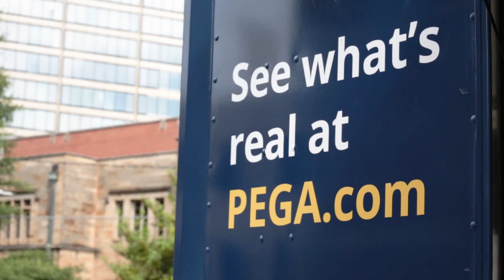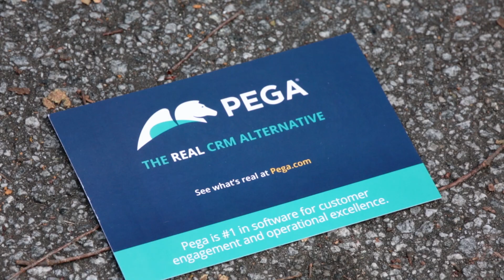PEGA Food Truck Branded Activation Event in Atlanta, GA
Atlanta Conference, Atlanta Trade Show Photographer and Green Screen and Convention Photography by Robb Cohen Photography & Video takes event photos of the Food Truck Branded Activation Event. This event took place in Atlanta, GA near the Georgia World Congress Center and Mercedes-Benz Stadium on September 14, 2017. Robb also specializes as a Convention and Trade Show Photographer​, Green Screen Photographer, On-Site Portrait photographer with high-speed, lab quality, on-site photo printing with branded logo overlay and produces Corporate Event, Convention and Trade Show Wrap-up and Promotional Videos.